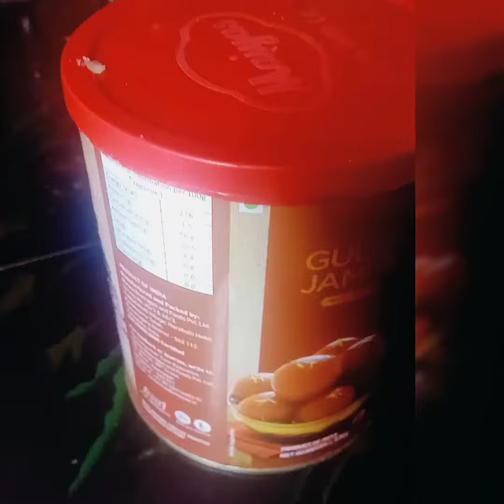Natural longlasting nail mehandhi/ dark colour/ 😍